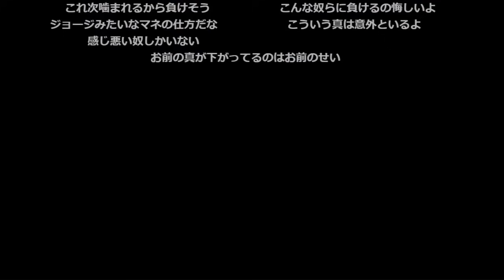狂人だらけの沼人狼、試合後に激しいバトルが勃発してしまう【2024/06/29】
0:00 吐息系
1:03 ヒーロー見参
2:37 試合開始
1:07:07 激しいバトル